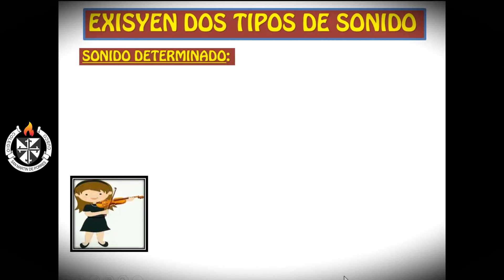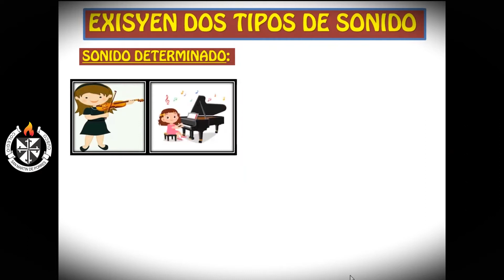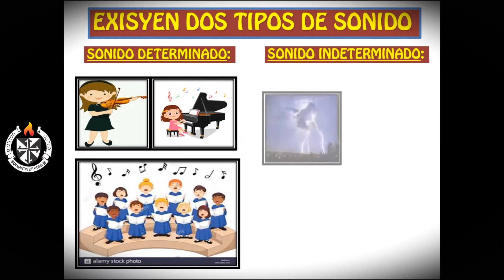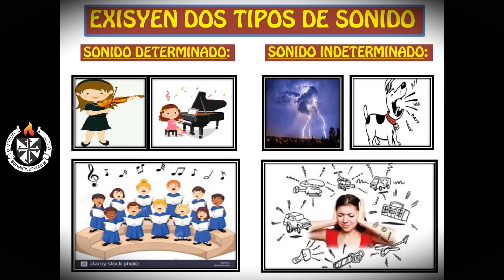Música y sonido (1-2-P)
Taller de música 1 (Primaria) Colegio San Martin de Porras Cusco.
Profesor: Iván Gutiérrez Schreyber